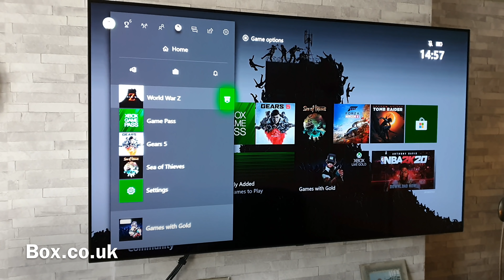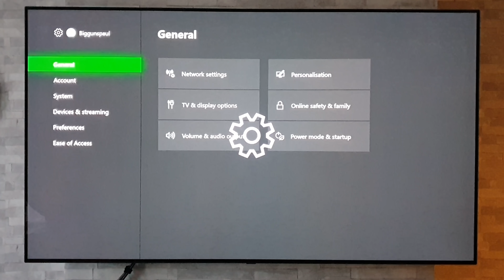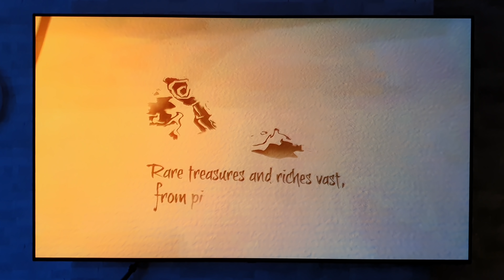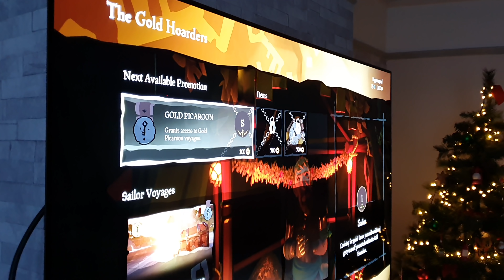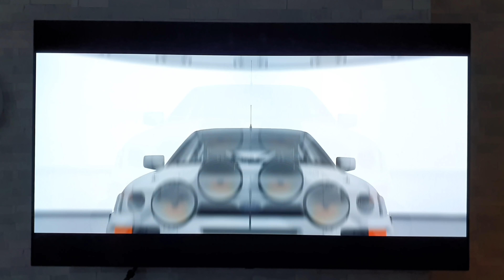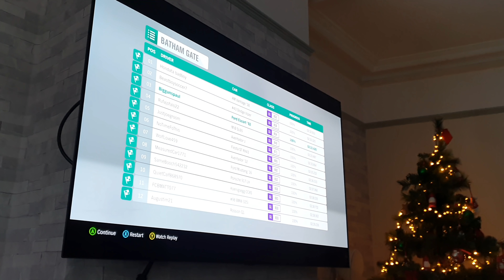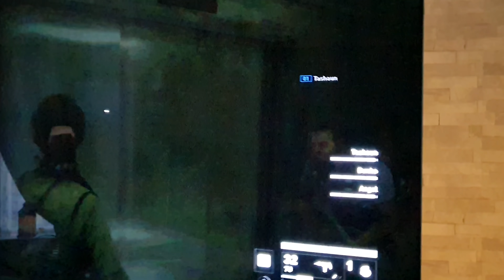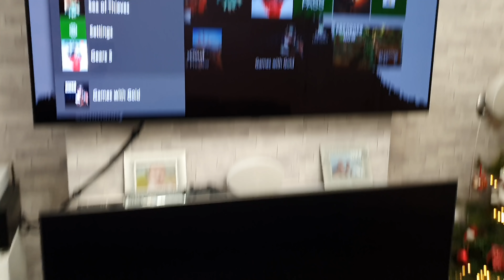LG B9 OLED gaming test with Xbox One X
Gaming test of the xbox one x on a 65 inch 2019 LG B9 OLED.

Games tested are -

Gears 5

Forza 4

Games were testing in both standard mode and game mode.

Thanks to the guys at Box.co.uk